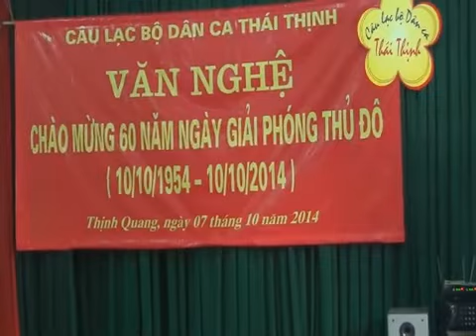TIẾN VỀ HÀ NỘI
CLB Dân ca Thái Thịnh  biểu diễn chào mừng 60 năm ngày giải phóng Thủ đô 10/10/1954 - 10/10/2014